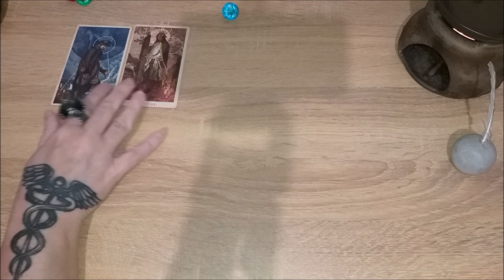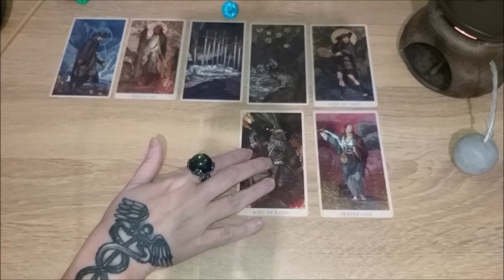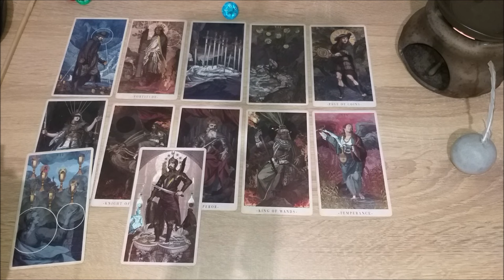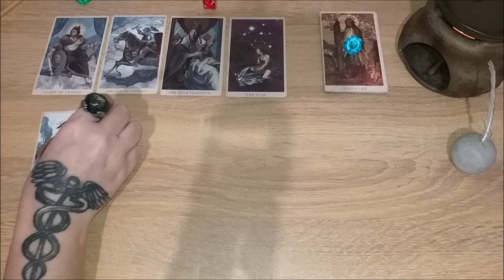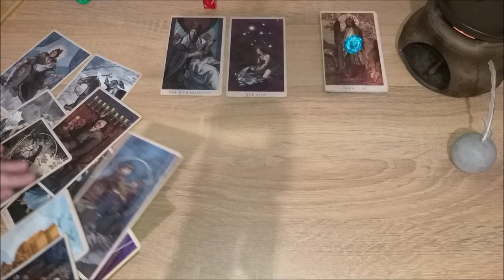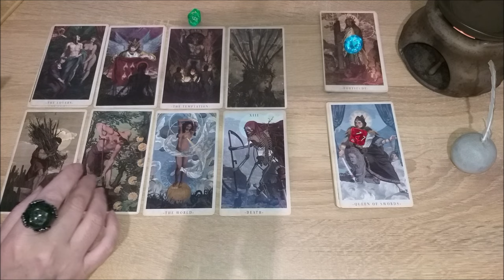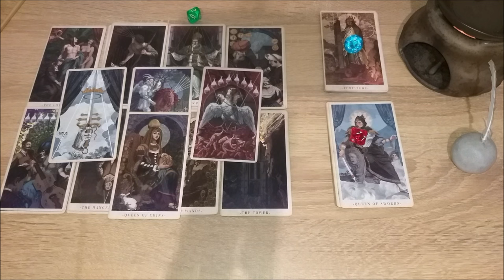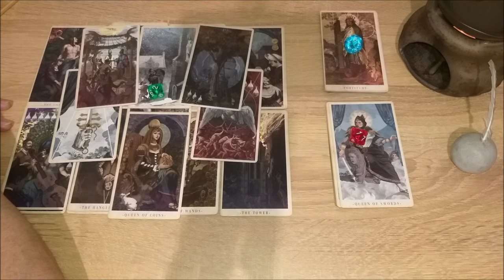На сколько вы продвинутая?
Тайм коды:
00:00 - вступление
5:15 - голубой камешек
15:52 - красный камешек
25:08 - зеленый камешек